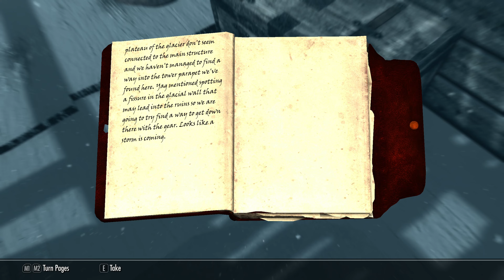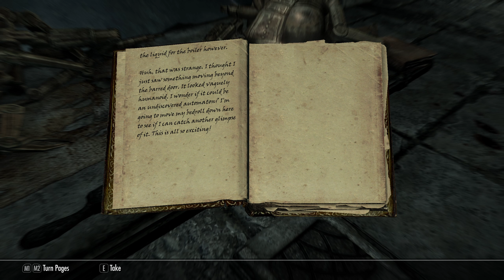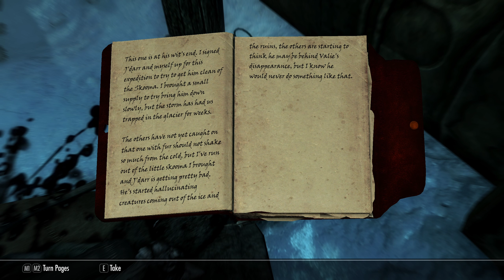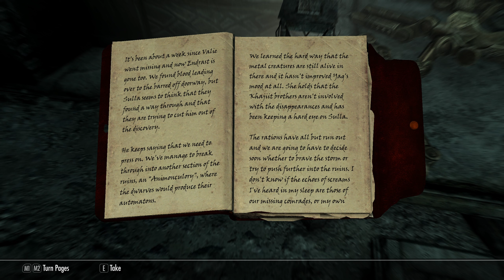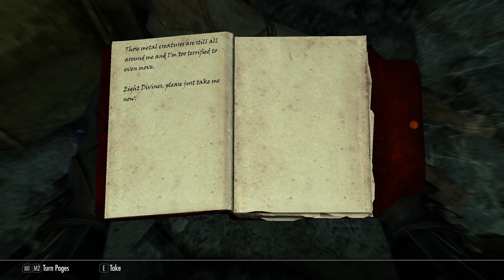Skyrim Anniversary Edition / Legendary Difficulty Survival Mode Part 42 - Did You Touch My Skooma?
Welcome to a brand new series of a Legendary survival mode playthrough of The Elder Scrolls V: Skyrim Anniversary Edition. In this episode we meet Septimus Signas and see what effects the Elder Scrolls can have on mere mortals. He speaks in riddles but we eventually decipher that our destiny points towards Alftand and the Tower Mzark. ___________________________________________________________________________

I'm a brand new channel and what I promise to bring you is consistent uploads and (Hopefully :)) entertaining content with every video I put out. With every video I make, the opportunity I have to entertain someone or let someone sit back and forget about the stresses of life is at the forefront of my mind... Hope you enjoy :').